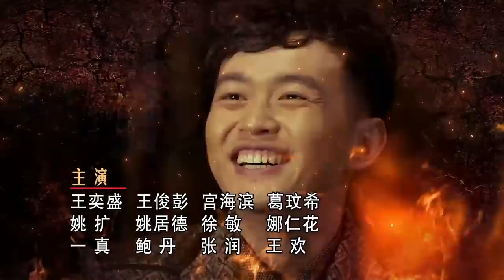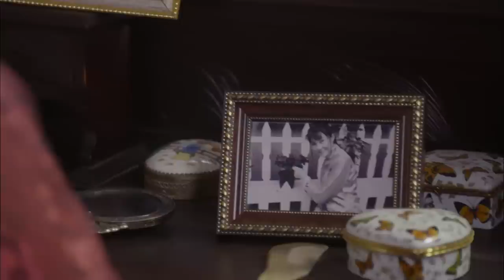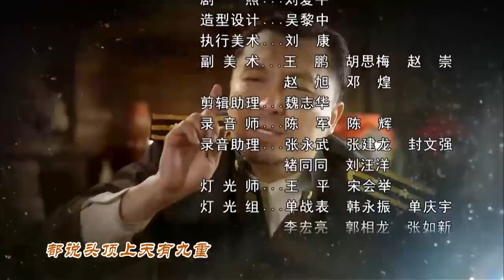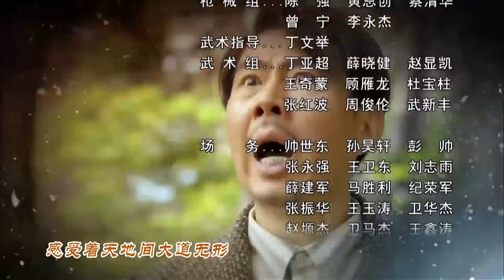硬骨头 第16集 坂田再设局 | 吴其江、李梅可主演 | Hard Bone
►剧集信息：
导演: 马跃千
编剧: 郑海文
主演: 吴其江 / 王强 / 李梅可 / 褚峰 / 郭东文 / 葛玟希 / 王奕盛 / 王俊彭 / 周建鹏
类型: 剧情 / 战争
制片国家/地区: 中国大陆
语言: 汉语普通话
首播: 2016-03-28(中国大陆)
集数: 40
单集片长: 45分钟

►剧情简介：
     太平洋战争爆发后，穷途末路的侵华日军企图做垂死挣扎，修建了号称“东方马奇诺防线”的军事要塞。汉奸陈文辉手中掌握日军要塞重要情报，并对潜伏在日伪内部的我党卧底构成威胁。中国共产党领导下的抗联雪狼尖刀队在队长杨子良带领下，刺杀陈文辉，与狡诈疯狂的敌酋坂田、阴毒凶狠的特务山口由美斗智斗勇。尖刀队在经历了激战草帽岭、巧攻宪兵队监狱、炸毁九龙河铁路桥、夜袭日军金井师团长等系列行动后，身边的战友接连倒下，但他们仍然坚持抗战，最终取得日军要塞图引导大反攻。部队攻克军事要塞，获得最后的胜利。